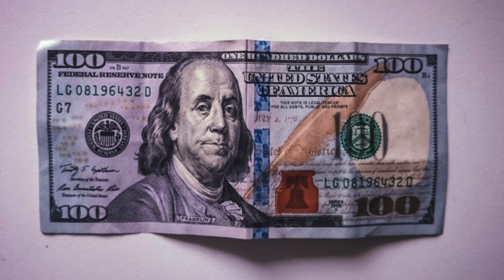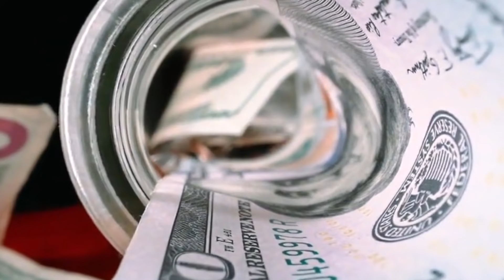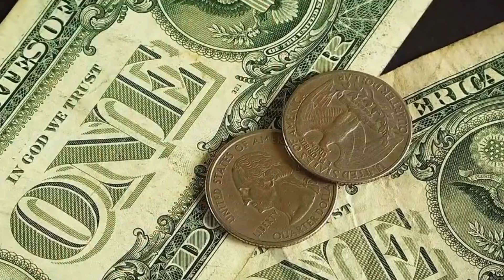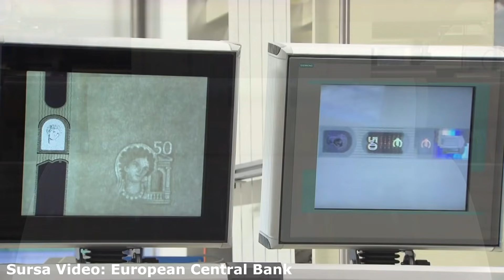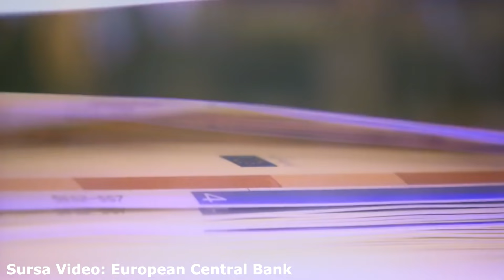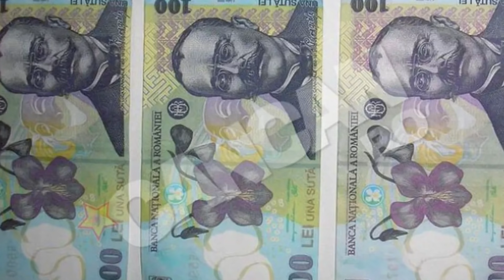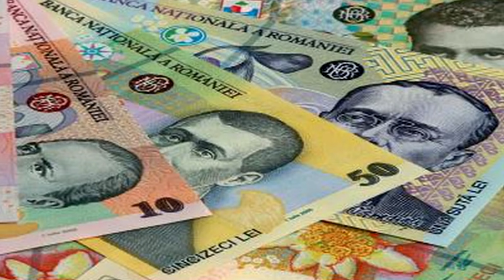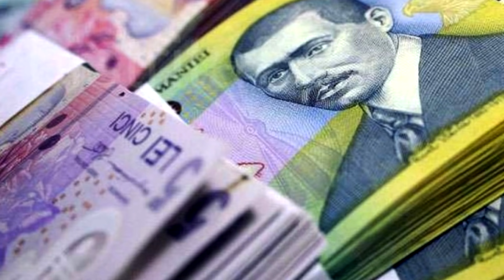PRIVESTE Cum Se FABRICA BANII De Fapt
Te-ai intrebat vreodata cum se fabrica banii? In acest episod am sa iti arat cum se fabrica dolarul, euro si leul nostru romanesc.